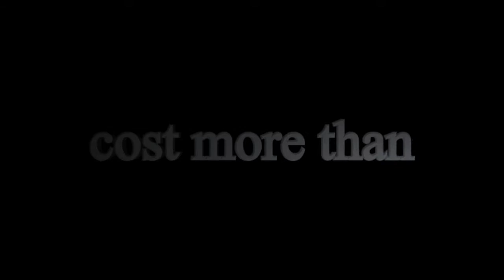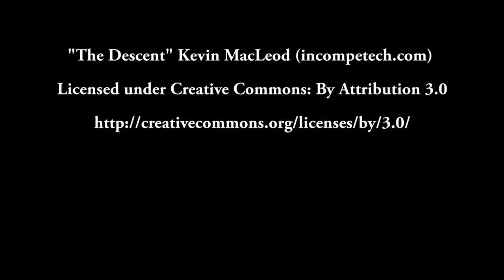Race Trailer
Celebration Arts presents "Race" by David Mamet